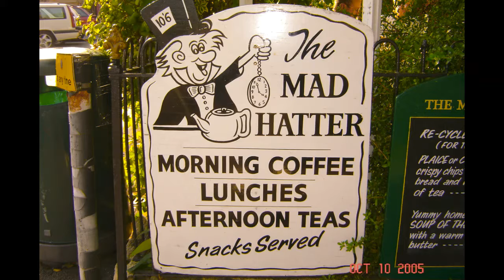ENGLAND POTPOURI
ENGLAND TRAVEL